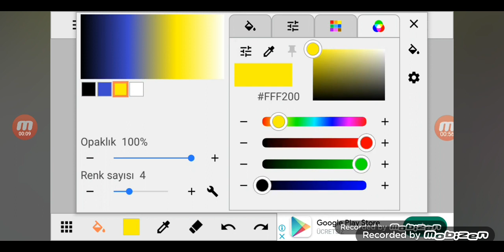HTM 4ormulator v246